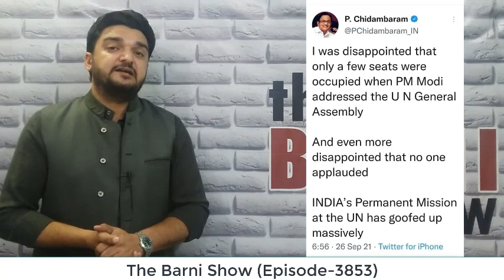मोदी ने दिया भाषण तो पूरा हॉल हो गया खाली? वीडियो देखें | The Barni Show | EP-3853